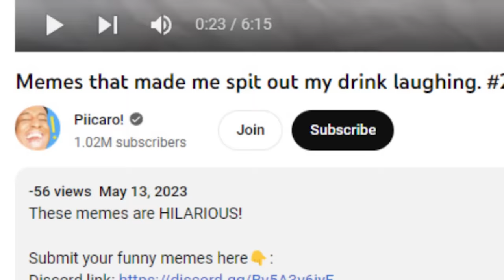Memes that made me spit out my drink laughing. #3